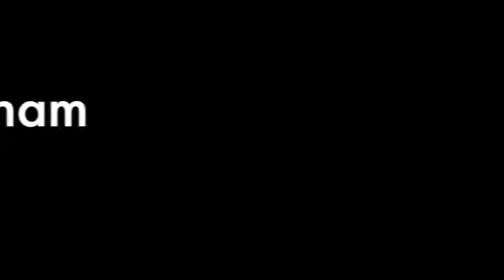Trae Higginbotham Class of 2017 - Champions Chance #1